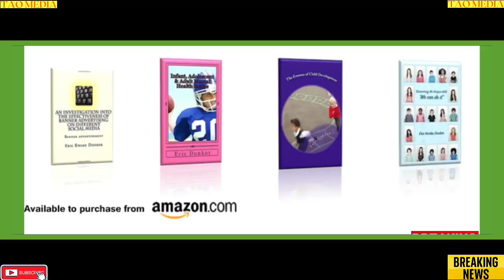DUBAI NIGHT SCENERY INCLUDING BURJ AL ARAB JUMEIRAH